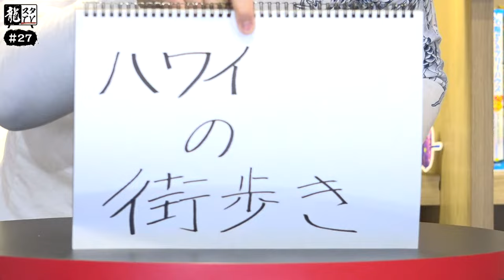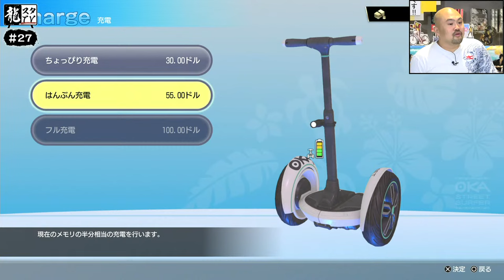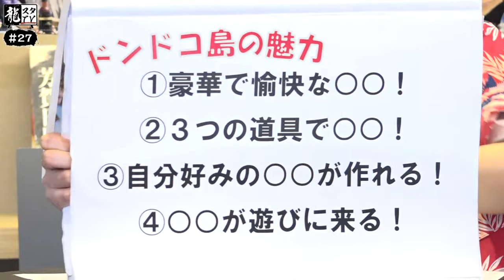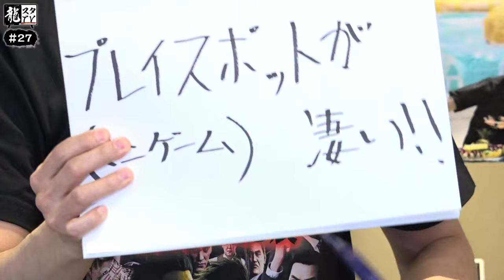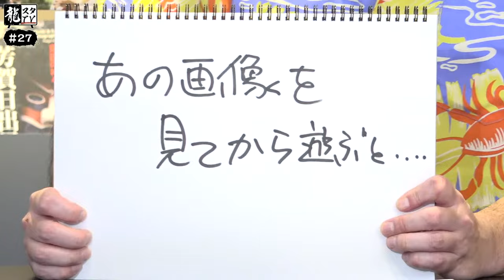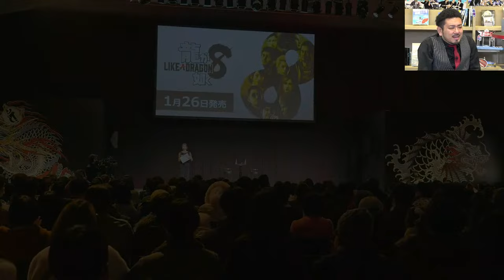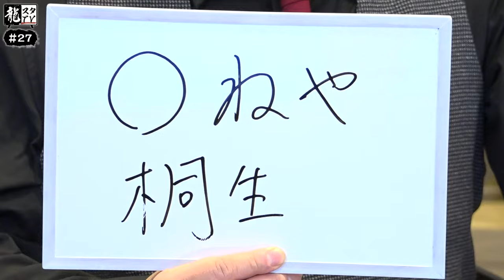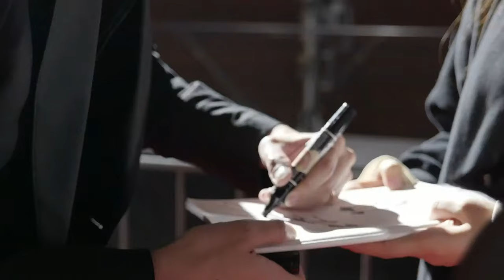【龍スタTV#27】『龍が如く８』発売直前SP！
1月25日（木）の龍スタTVでは、1月26日（金）の発売を目前に控えた『龍が如く８』の魅力をスペシャルゲストのみなさんと一緒にお届けします！
また、1月17日（水）に開催された「『龍が如く８」完成披露会」の模様の一部をご紹介！
そのほか、最新情報もお届けしますのでお見逃しなく！

皆さんからのチャットやコメントをお待ちしております！！

出演者：鬼越トマホーク（タレント）
　　　　ドグマ風見（ゲーム実況者）
　　　　齋藤モゲ（ゲームライター）

　　　　横山昌義（龍が如くスタジオ　代表・制作総指揮）
　　　　樋口きらら（「龍が如く」プランナー）
　　　　H城所（「龍が如く」PR担当）
　　　　内田敦子（MC／株式会社セガ コミュニティ担当）
　　　　清流あゆ（MC／『龍が如く７外伝 名を消した男』亜優役）

▼龍が如くスタジオについてはこちらから